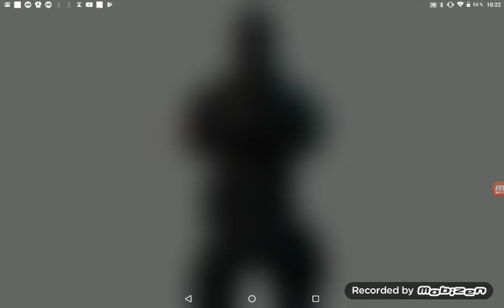21 juni 2019